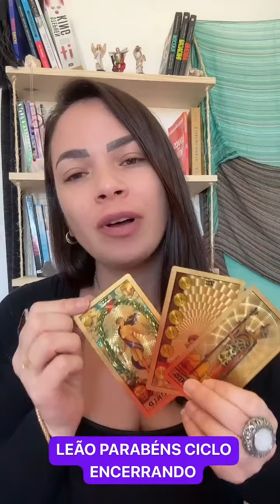LEÃO - PARABÉNS CICLO ENCERRADO